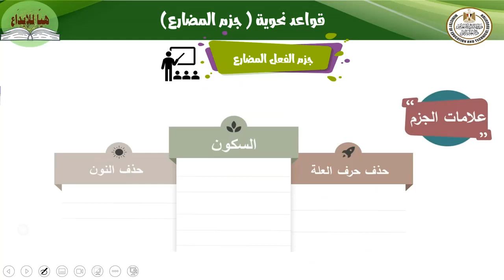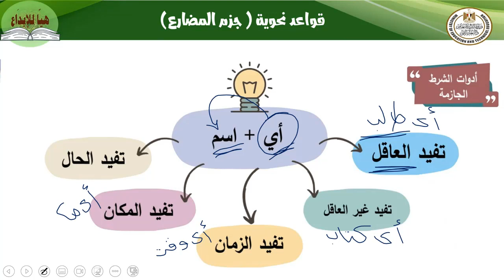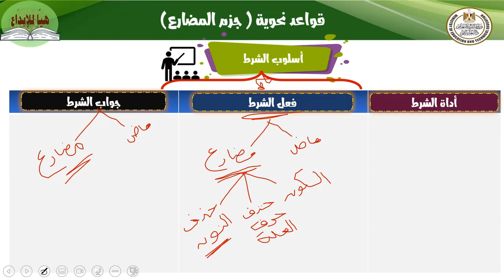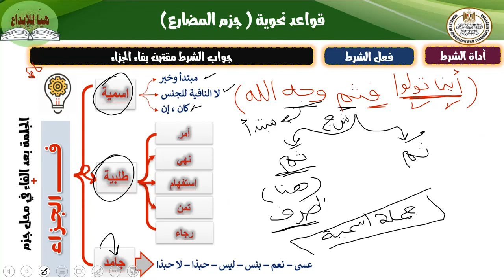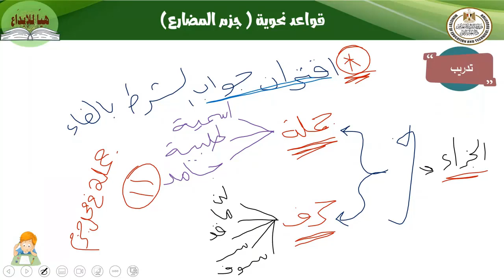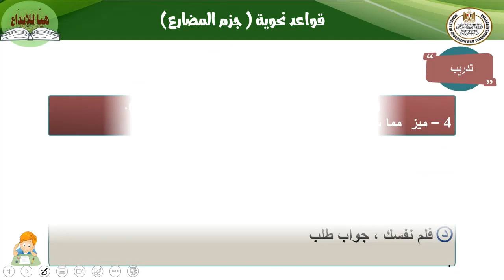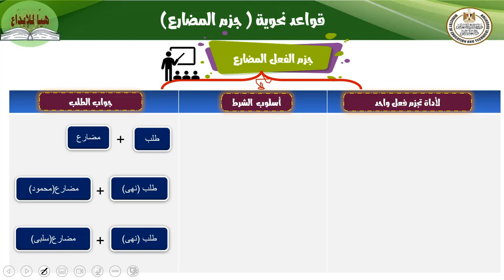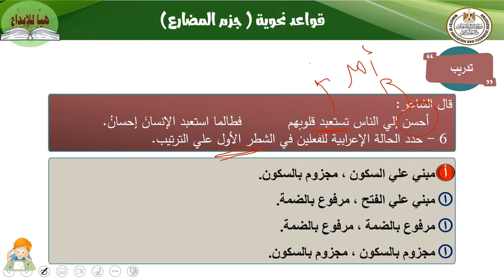لغة عربية للصف الثانى الثانوى قواعد نحوية جزم الفعل المضارع الفصل الدراسى الاول 2023 2024